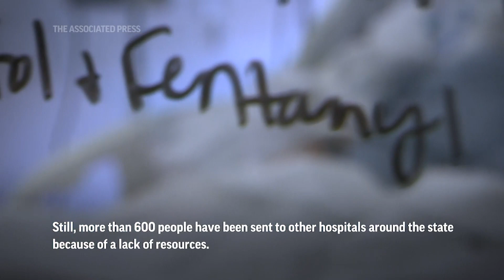Neighboring Imperial County is 'Forgotten Frontier' in COVID-19 Fight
Just to San Diego's east along the U.S.-Mexico border, Imperial County has been ravaged by the coronavirus pandemic.